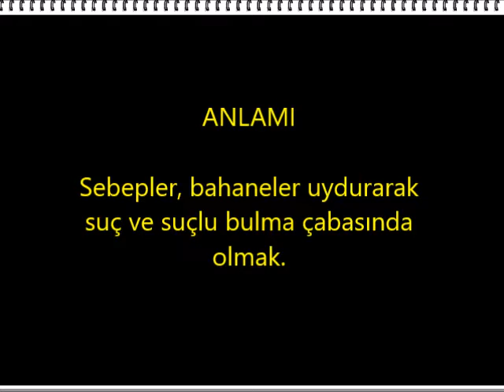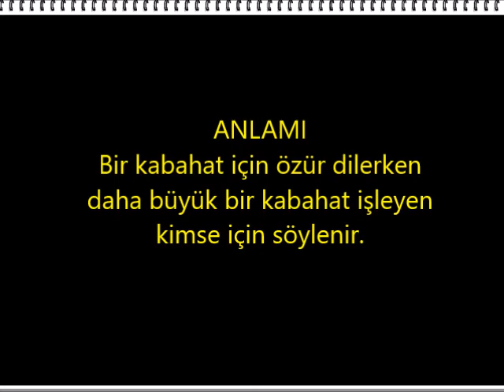Ö HARFİ İLE BAŞLAYAN TÜRKÇE DEYİMLER / Deyimler ve Atasözleri Youtube / ufuk / ders çalışma / yorum